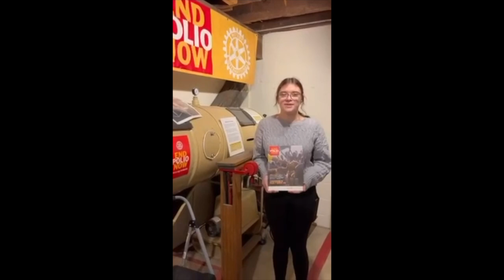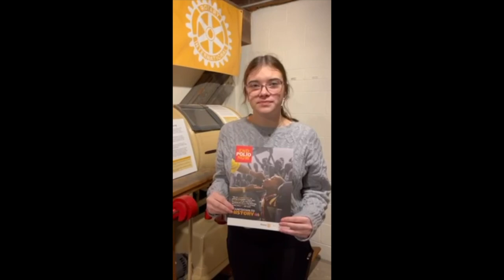Buettner - Pound the Pavement to End Polio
Join Story Buettner and Rotary International in a pivotal movement to end polio once and for all. In this enlightening video, Story takes us on a journey through the history and ongoing battle against polio, illustrated by the poignant symbol of an iron lung. This device serves as a stark reminder of the devastating effects polio can have on the body, challenging the misconception that polio is a disease of the past.

Despite being unheard of in many parts of the world, polio continues to affect children in developing countries, threatening not just their health but global financial stability. This video sheds light on the critical need for polio eradication to prevent the paralysis of hundreds of thousands of children worldwide. Story outlines how eradicating polio can lead to improved lives, bolster children's health, secure future investments, save financial resources, and mark one of the greatest public health achievements in history by eliminating only the second human disease after smallpox.

By contributing just $75, you can make a substantial impact. Your donation will fund essential resources for vaccination campaigns, including 150 vests for volunteers, 75 vaccine coolers, and 600 purple markers to indicate which children have been vaccinated. Story Buettner passionately appeals for your support towards Rotary International's mission to end polio, emphasizing how every contribution can lead to significant change.

Be part of this historic effort to end polio. Watch, learn, and consider donating today to help make history. Together, we can eliminate polio and transform lives across the globe. Your support can change the future.